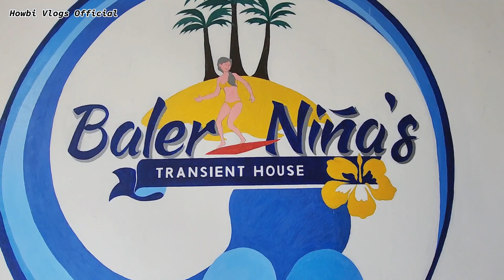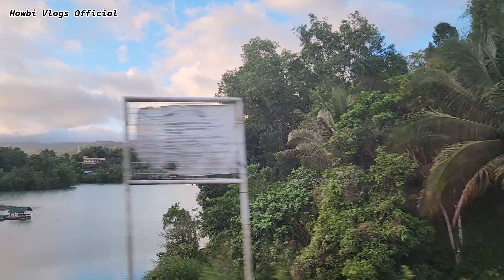BALER AURORA 2023 - Surfing + Birthday Pt.2 | Philippines | Moroccan & Filipina - Howbi Vlogs Ep. 47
More of our dear friend, Raymond's Birthday Weekend Celebration at Baler, Aurora! 🎂🎉 Howbi and all our friends enjoyed so much and experienced surfing for the first time. 🌊